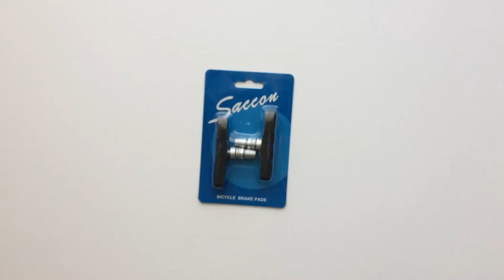Saccon PM25 Kerékpár Fékpofa V-fékhez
Imbuszos, jó fékezőerejű, tartós, 7 cm hosszú fékpofa páros kiszerelésben.